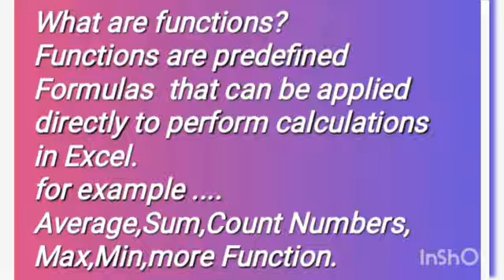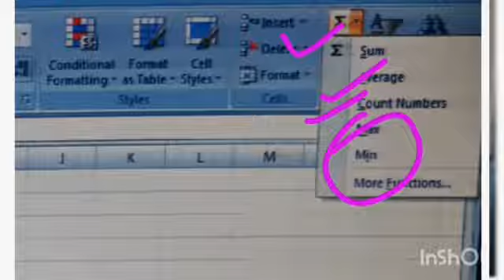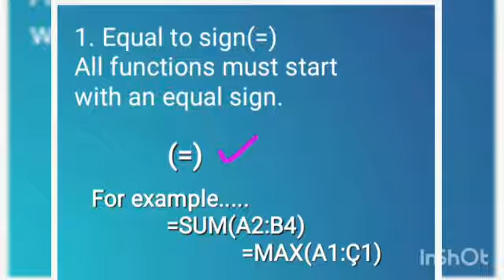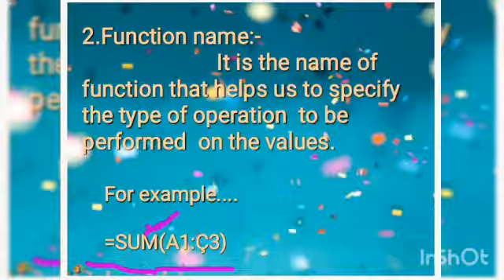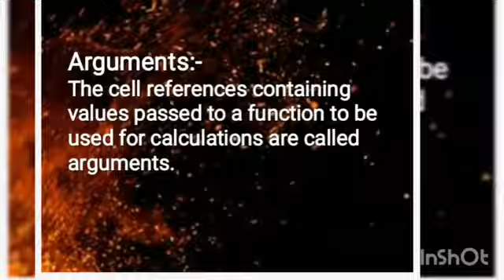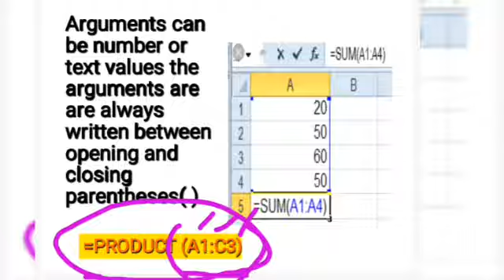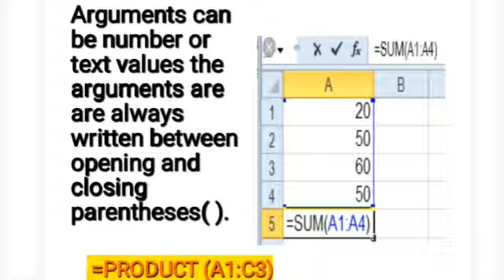Class 7 Computer Ch # 1 Topic # Function in Excel and Structure of Function | Ms. Sumera